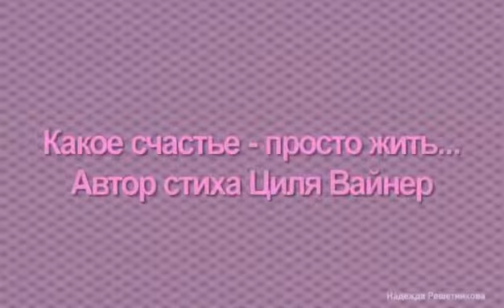Цените жизнь она самое главное